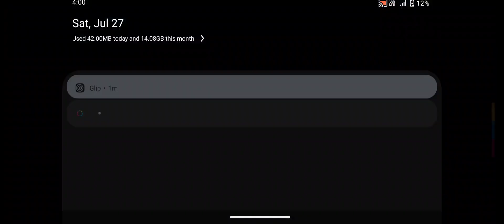Zombie Evil Kill 5: Horror - Zombie Monsters 5 - Part 47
Features:

-20 levels to play
-supports gamepadEvil Kill 5: Horror Hospital - Lead the Resistance against the Zombie hordes!FPS Commando One Man Army Fps Shooting Games

The game play of this Mobile shooting game is very action packed & very thrilling. Do you wish for most popular games let’s enjoy this adventurous shooter game? Start your daily mission on enemies’ ground in this best offline or online shooting game to increase your player level. You have variety of modern weapons in this battle shooting games, just start your battle for free. All you have to do is to fight with the terrorist in new games.

Features of this Game:

Offline & Online free shooting game.
Realistic 3D graphics.
One Man Army Mission.
Amazing shooting experience.
Heavy duty Guns, assault & sniper rifles
Best Action Battlefield.